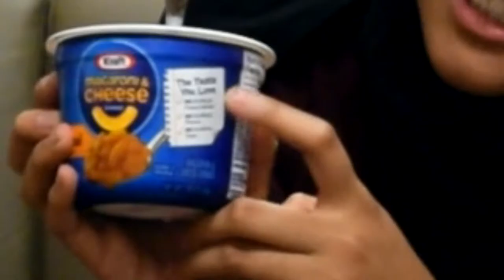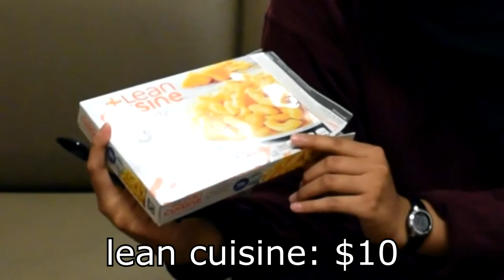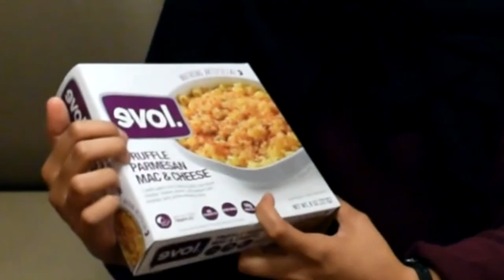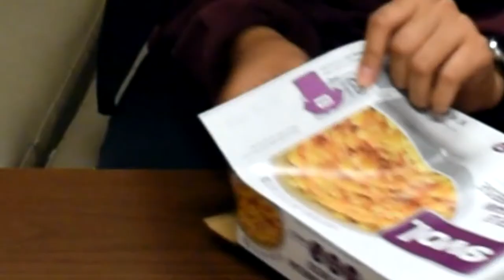mac & cheese review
please don't sue me buzzfeed im not even funny

sweet beets:
Toonorth - Iced Tea